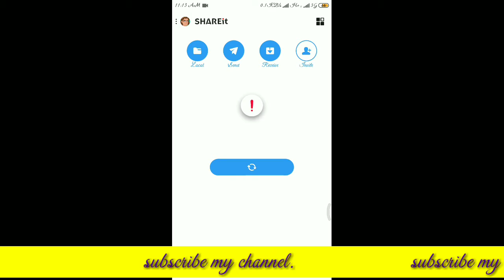SHAREit ads free. தமிழில்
SHAREit ads free